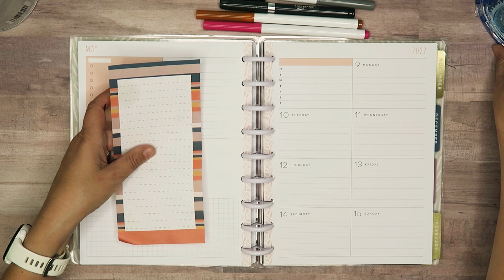How to use the Happy Planner Dashboard Layout for your Catchall Planner!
Hey planner pals.  I switched to the Happy Planner dashboard layout last year as my catchall planner and I absolutely love it. I'm surprised more people don't use it! So I figured let's chat about HOW to use it functionally, and also then how to make it look FUN, aesthetically pleasing and balanced.

This video features the following products:
- Happy Planner Dashboards

Don't forget I have a planner pals email list, sign up for freebies and more